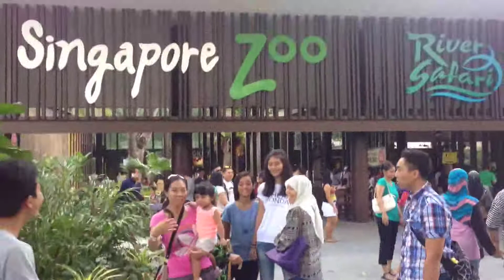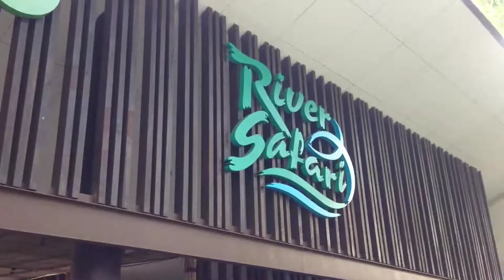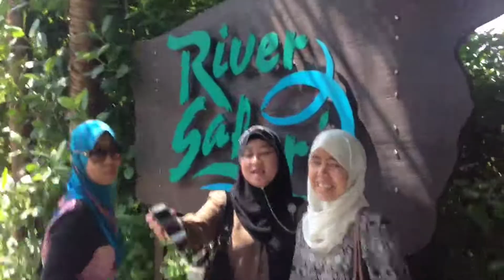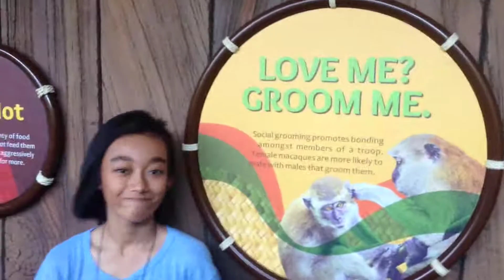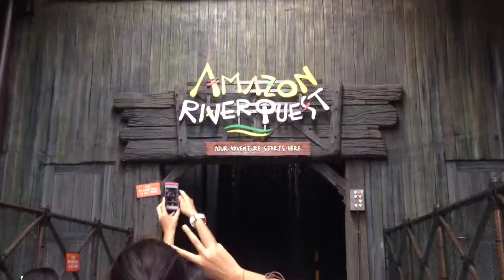MOTHERS DAY@ RIVER SAFARI